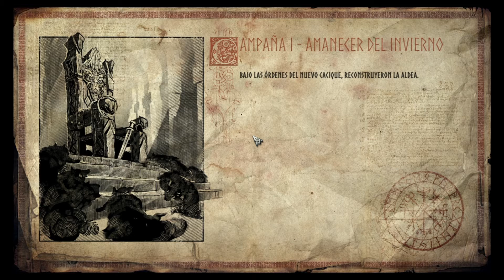Vikings Wolves of Midgard - Ep 01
Que componentes tiene mi PC:
►Case: Type No. Zero con Cristal Templado color Blanca
►Procesador: AMD Ryzen 7 3700x
►Placa Base: Asus Tuf Gaming x570 Plus (wi-fi)
►GPU: Radeon Rx 5700 XT 8Gb
►Memoria RAM: Trydent Z Neo 32Gb DDR4 3600 Mghz
►Fuente de alimentación: Thermaltake Rgb 750W 80 Plus Gold Modular
►Almacenamiento : Sabrent Rocket M.2 SSD 500Gb +  3 HDD Western Digital de 2TB
►Refrigeración del CPU: AMD Wraith Prims Led
►Ratón y Teclado: K33 Gameming Set